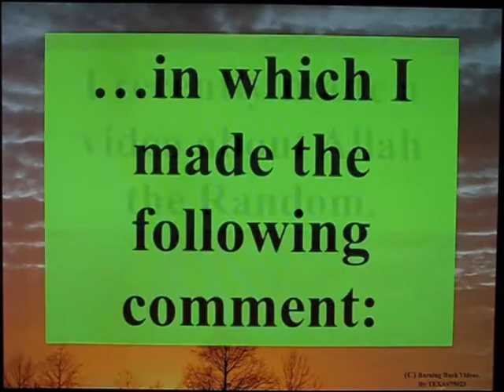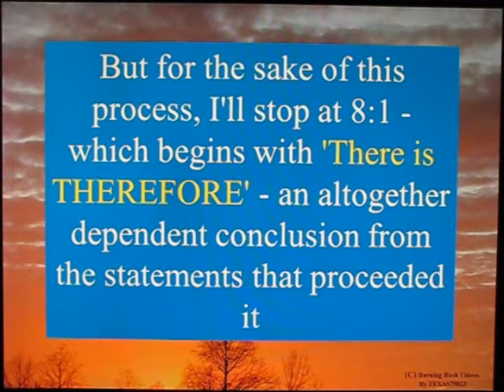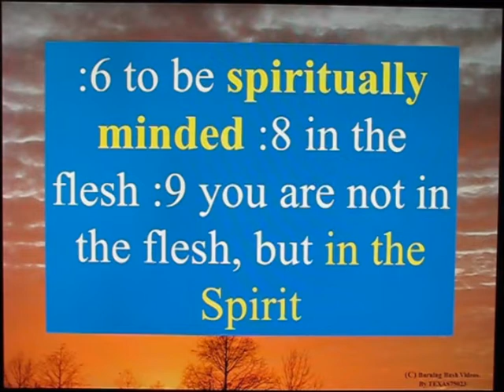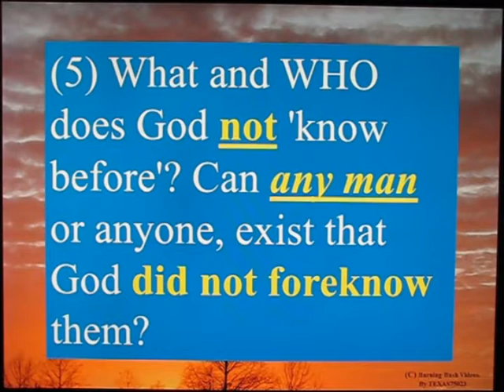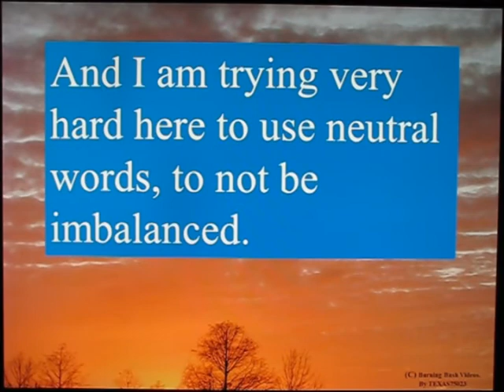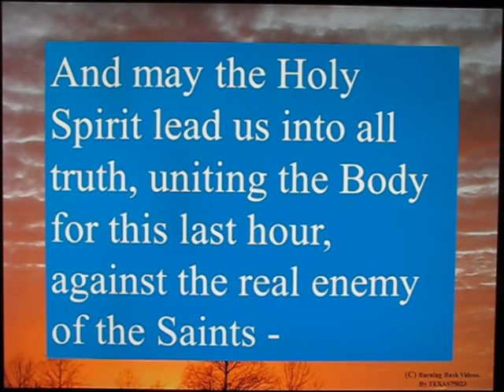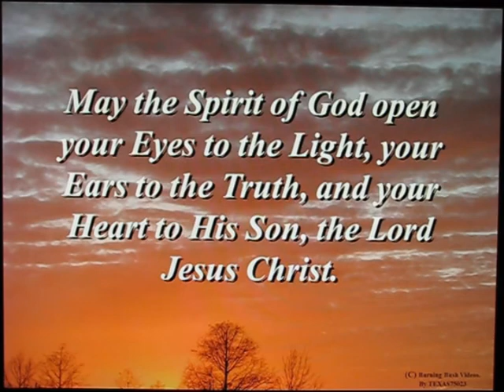Is Allah the Random a Calvinist? Romans 8_29-30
Allah Random Chaos Tafseer Tafsir Romand 8:29 8:30 Predestination Exegete Exegesis